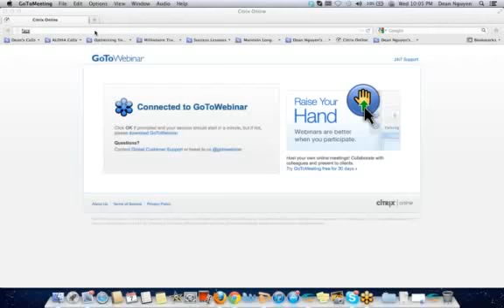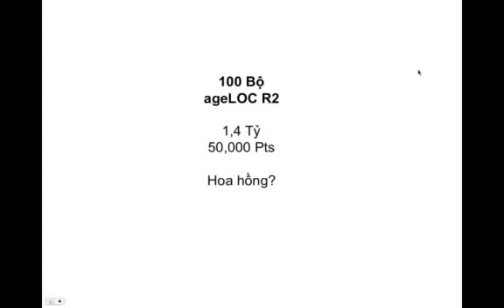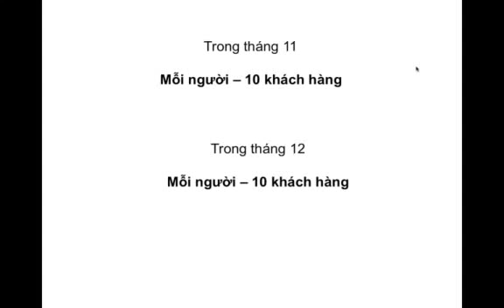Chuẩn bị cho Pre Sell của R2 vào tháng 1 Nuskin ID VN0002808